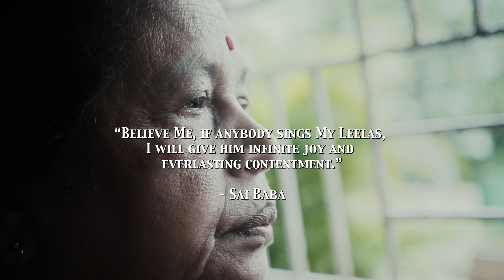Both Poverty And Riches Will Pass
Wealth is elusive if one chases it. Aai, an intimate devotee of Sai Baba, talks about why sometimes being poor is better than being too wealthy, and that eventually both conditions will pass. One must not spend one's life in the pursuit of wealth, rather one must remain steadfast with their devotion and pray to Baba for His love and grace.

Topics covered in this talk are:
0:00   Intro  (Please enable captions)
0:45    Rich v/s poor mentality
2:15    Curb the desires
3:00    Lack of peace of mind
3:36    Be at Sai’s Lotus Feet
5:02    Life’s current state is due to past Karmas
5:52    Baba’s Grace
6:03    Outro (Support our work)

Read the book 'Sai Baba & Aai' for the life experiences of Aai & Masterjee

हम जिन फिल्मों का निर्माण करते हैं वे भक्तों को प्रेरित करने के लिए बनाई जाती हैं, और तथ्यात्मक रूप से सही होते हुए भी हम करते हैं
किसी भी प्रकाशित सामग्री को ऐतिहासिक संदर्भ के लिए उद्धृत करने की अनुशंसा नहीं करते हैं।

MB01LWLNRCQBJFU